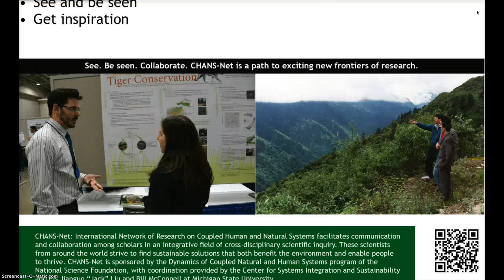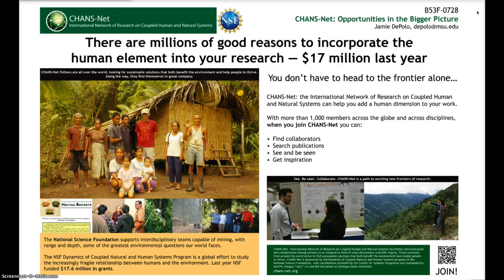CHANS-Net: Opportunities in the Bigger Picture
Poster presentation for the Fall Meeting of the American Geophysical Union Dec. 3-7 in San Francisco, Calif.